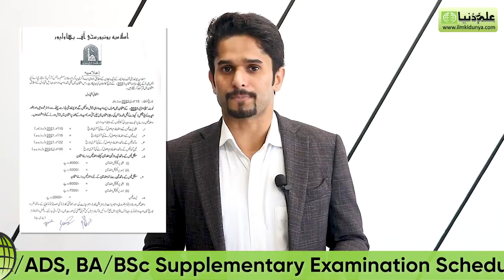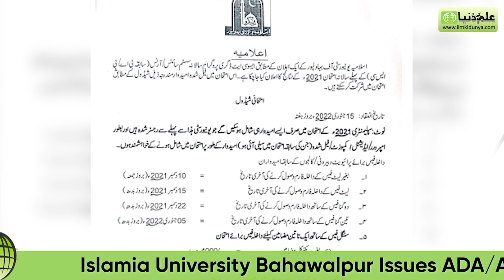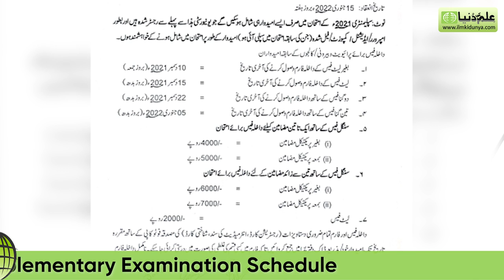Islamia University Bahawalpur Issues ADP(ADA/ADS) BA/BSc Supplementary Examination Schedule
Islamia University Bahawalpur has issued the BA and BSc Supplementary examination schedule. The candidates can appear in the exam according to the schedule provided by the university. The candidates who had earlier failed in the BA/BSc exam are informed to check the Islamia University BA BSc supply exam schedule and follow the instructions accordingly. The university will conduct the exam for the candidates from 15th January 2022, Saturday. Only those candidates will be allowed to take the supply exam who had already registered with the university and the candidates can appear in various categories such as improvement, additional, composite and fail. The admission fee without practical subjects is Rs. 4000/- and the admission fee with practical subjects is Rs.5000/-

adp admission 2021, adp result 2021 sargodha university, adp in science subjects, adp part 1 result 2021 punjab university, adp admission 2021 last date, islamia university bahawalpur issues adp(ada/ads) ba/bsc supplementary examination schedule